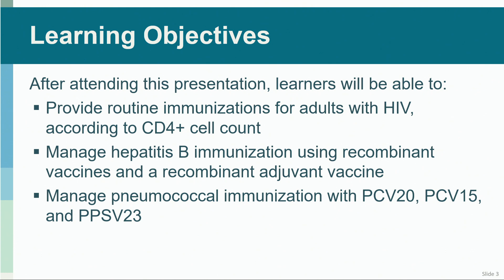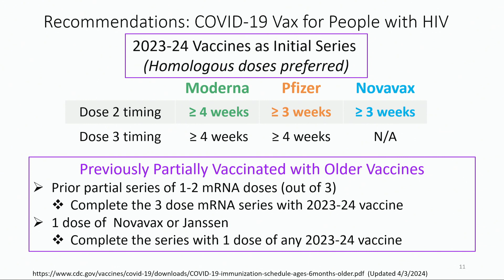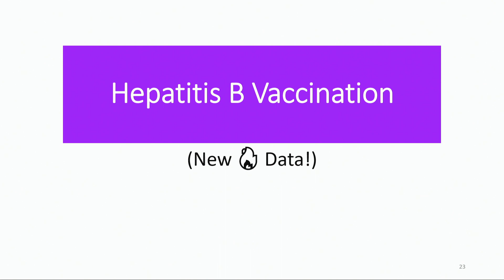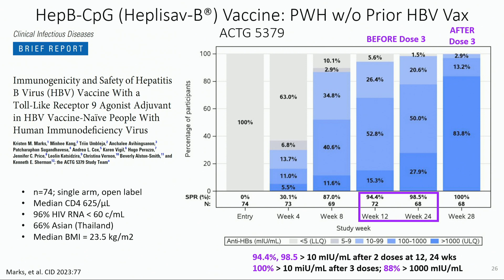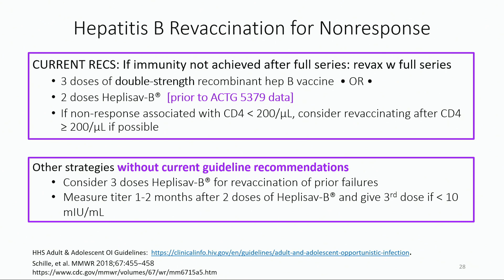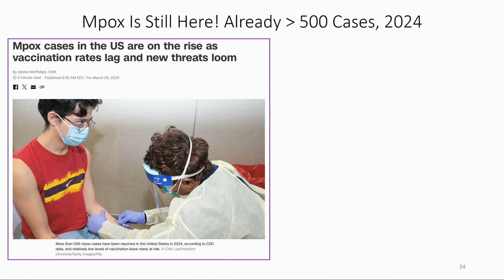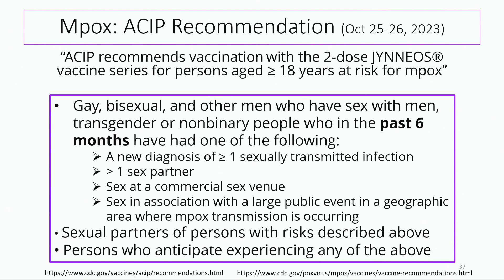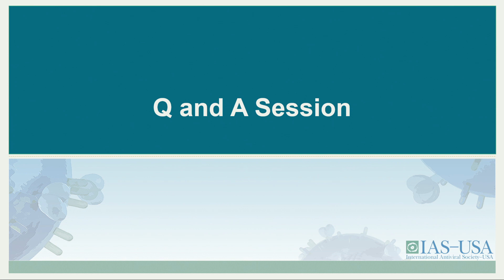Hit Me With Your Best Shot! Routine Immunizations for People With HIV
Presenter: Melanie A. Thompson, MD
April 18, 2024
Atlanta, GA